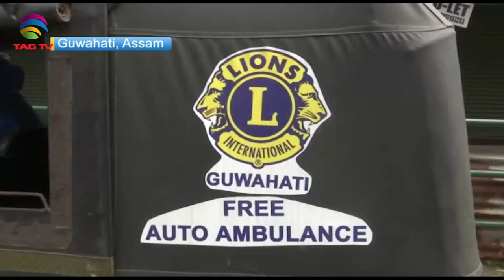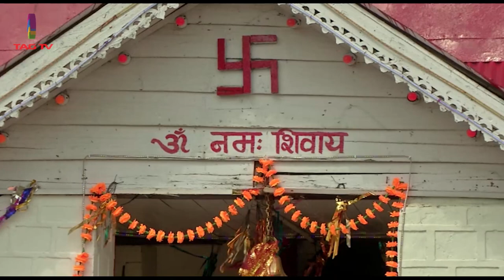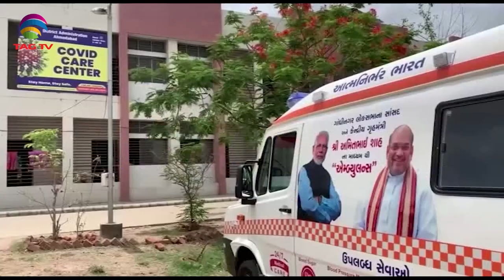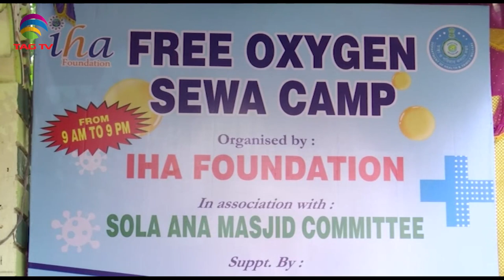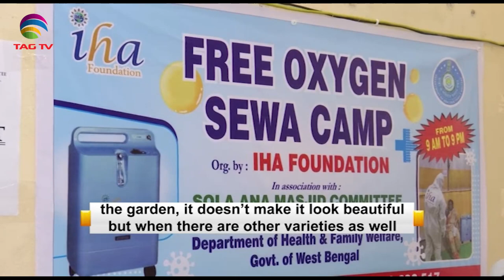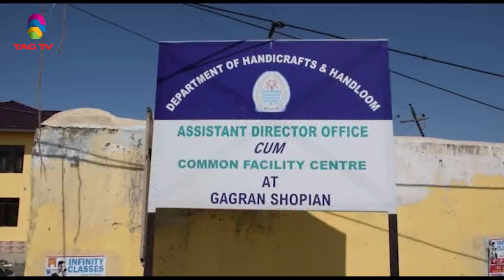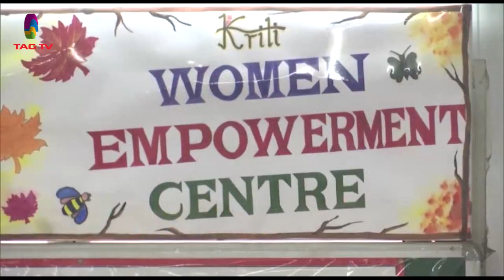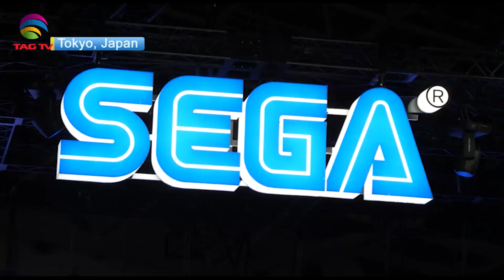'My India' Show featuring India's Mosaic @TAG TV Saturday Special Magazine Show - June 05,2021